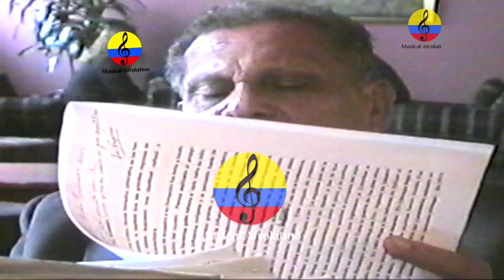Adolfo Pacheco Anillo, In Memoriam, VI parte, Bogotá, Colombia, 2002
Imágenes de la entrevista que el recordado maestro Adolfo Pacheco Anillo , le concedió a los investigadores Fernando Taceche y Manuel Antonio Rodríguez, en el hotel Dann de la calle 19 en la ciudad de Bogotá, Colombia, en el año 2003.Después de que el sanjacintero Adolfo Pacheco Anillo saboreara la fama como el compositor de los Montes de María y se internacionalizara con La hamaca grande, El viejo Miguel, El mochuelo y Mercedes, entre otras canciones, cayó en cuenta de que su papá tenía razón: debía estudiar Derecho. Fue por ello que ingresó a la Universidad de Cartagena a los treinta y seis años de edad y se graduó de abogado a los cuarenta y tres años. En su juventud sólo soñaba con ser músico; y el viejo Miguel (su papá), a quien le compuso precisamente la canción que se titula así, se empecinó en no apoyarlo. Él asociaba la música con el ron. Y así se la pasó hasta que un día tuvo que aceptar que su hijo había nacido para la música. Todo se dio cuando el negocio de víveres que tenía en San Jacinto empezó a decaer. Para ese entonces, Adolfo había terminado su bachillerato en el Colegio Fernández Baena en Cartagena y estaba estudiando Ingeniería Civil en la Universidad Javeriana en Bogotá, donde cursó hasta segundo año y de paso aprovechó sus ratos libres para tomar clases de guitarra. El viejo Miguel tenía que sostener a cuatro mujeres que le habían dado diecisiete hijos y no podía seguir costeando sus estudios en la capital. Esta situación obligó a Adolfo a regresar a su pueblo, donde empezó a trabajar como maestro de primaria. El magisterio lo alternó con la música. No paraba de componer canciones, y los fines de semana los dedicaba a cantar sus temas en los pueblos aledaños, al lado de sus entrañables amigos Nasser Sir (guitarrista de Los Isleños), Nelson Díaz (saxofonista), Andrés Landero (acordeonero y cantante) y su compadre Ramón Vargas. De la gran amistad que tuvo con el último de ellos nació en 1969 la célebre canción La hamaca grande. Fue a raíz de la exigencia de su compadre, de que Adolfo le compusiera un vallenato. Por eso la primera versión de esta canción decía: Compadre Ramón no me esté diciendo que yo le componga vallenato al son. Después la cambió por la que hoy es el paseo que lo ha hecho famoso en el mundo hispano y lo han grabado Andrés Landero, Johnny Ventura y Carlos Vives. El título del tema se lo puso Edgardo Pereira durante una parranda en su finca en San Jacinto. Él dijo: Pero si el nombre está en la canción. La hamaca grande. Cada composición de Adolfo, de las ciento veintiséis que lleva grabadas, tiene su propia historia. El viejo Miguel es un canto a la nostalgia. El tema lo escribió cuando su papá dejó al pueblo por la ciudad. Escogió a Barranquilla, y allá en San Jacinto se quedó él, con muchos de sus hermanos, y su mamá, Mercedes, quien fue la primera que se fue pal" cementerio.